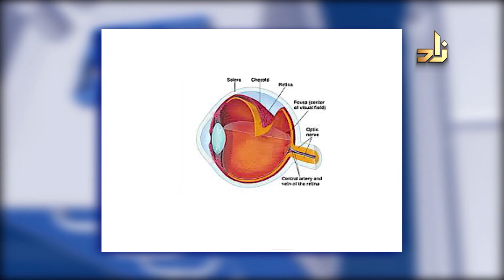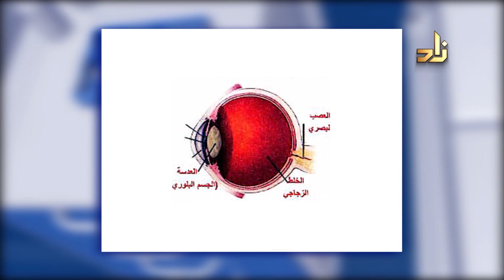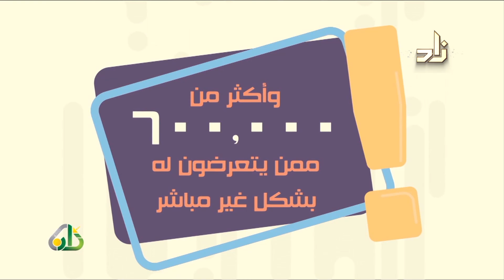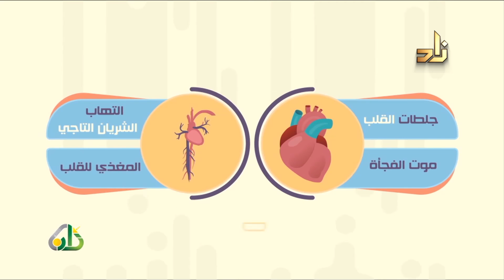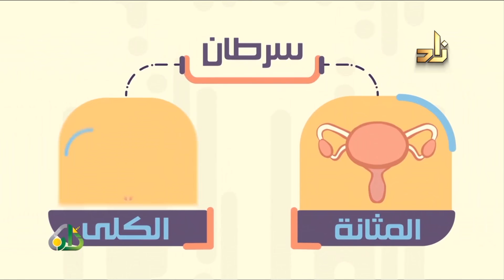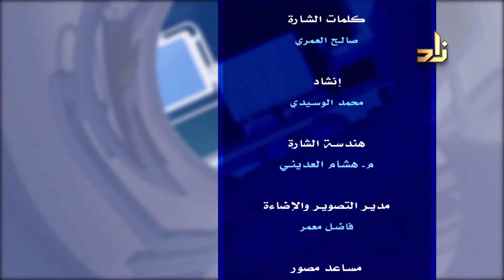054 عيادة زاد مع د. حسين عيادة ود . فتح الرحمن إبراهيم _ اضطرابات النظر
اضطرابات النظر